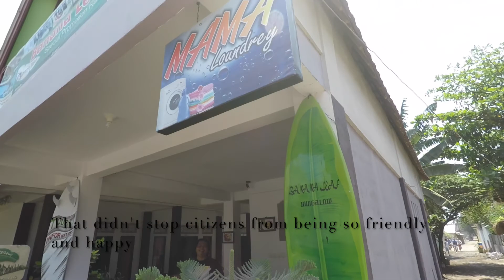ANGRY MONKEYS IN UBUD! | #1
I am by no means like Spielberg but I'm deciding to give this whole vlogging thing a go.
This is my first ever video (for those of you who couldn't tell ;) ) where we go rafting in Bali, visit some monkeys in Ubud, and then end off with a very quick intro to one of the Gili Islands post-earthquake.

My name is Kristin. I was born in the Netherlands but raised in Canada, though I'll admit my heart has always belonged to Europe (I still love you Canada). I have traveled quite a bit in my short time on Earth but next year in June 2021 I will be embarking on my next adventure solo. I love photography but I want to give videography a try as it will be easier to take you all on adventures with me.